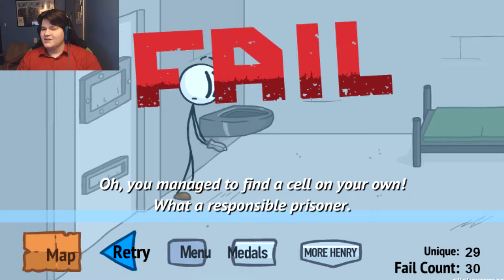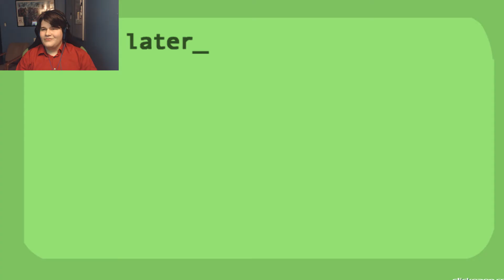UNLIMITED REFERENECS | Fleeing the Complex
And I don't understand any of them!

Outro music is "Threshold of Insanity" by Teknoaxe, and you can hear the full song